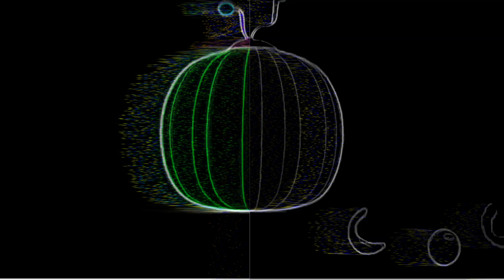Cocomelon Super Amazing Transition Intro with Special Neon Effect and Overlay.